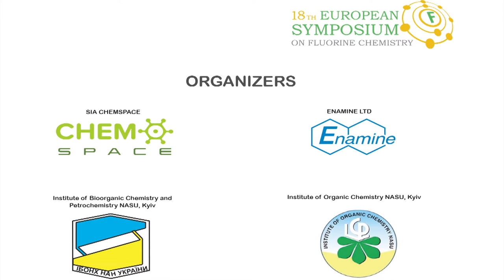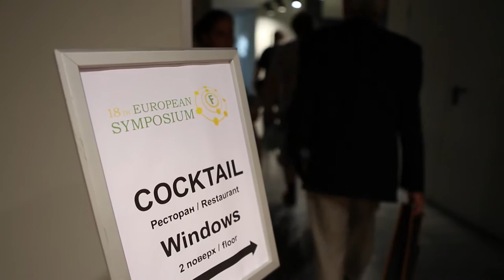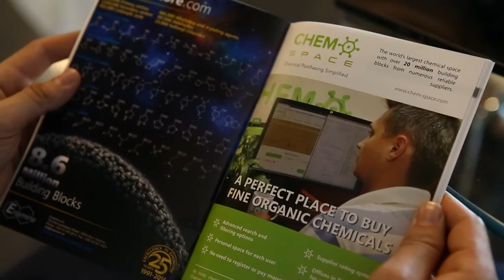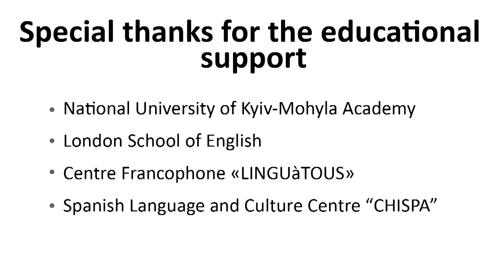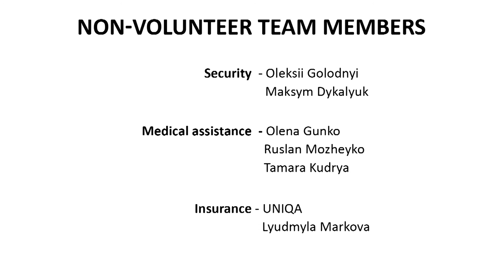The 18th European symposium on fluorine chemistry: how it was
The 18th European Symposium on Fluorine Chemistry (ESFC) has just finished in Kyiv, Ukraine. During 6-day meeting, from August 7 till August 12, one hundred thirty-five delegates from 21 countries had an opportunity to present their latest research in the different fields of fluorine chemistry. Apart from intense scientific programme, conference delegates and accompanying persons enjoyed reach cultural and entertaining side of the event.
On behalf of all the organizing team we would like to thank you for joining us during these six days of summer. We enjoyed working for you, and we hope that only good memories about the symposium will be left. Let’s refresh in our memory how it was by watching this conference summary video.